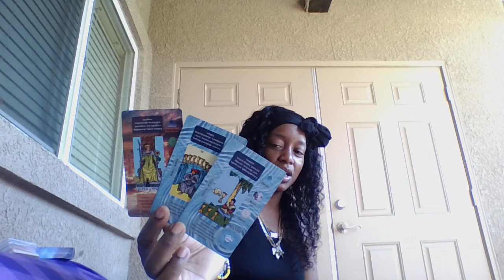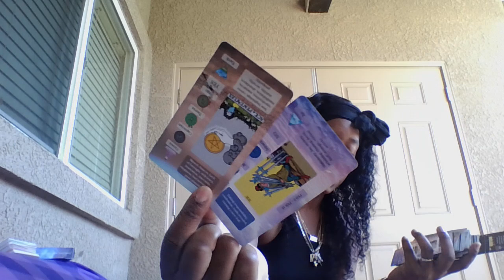THEY CARE 4U🧿🖕🏾WHAT THEY TALKIN SUM1 IS TAKING 💕YOU TO MEET SOME IMPORTANT PPL IN THEIR LIFE